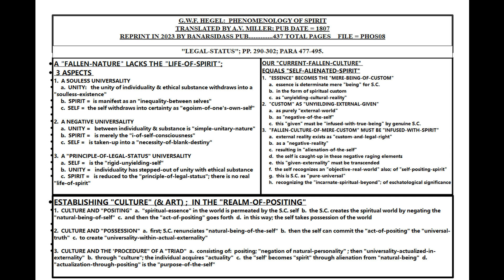HEGEL: PHENOMENOLOGY OF SPIRIT; PP. 290-302; PARA 477-495; ART AND CULTURE;LESSON #08